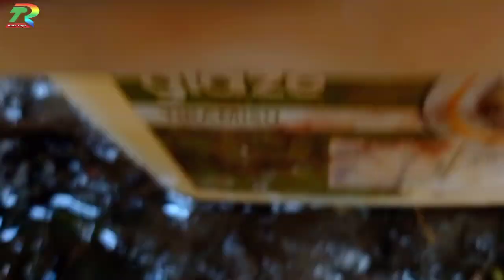Mencari ikan molly balon, ikan cupang warna warni, ikan mas koki, ikan lemon, ikan lele, ikan hias.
Mencari ikan molly balon, ikan cupang warna warni, ikan mas koki, ikan lemon, ikan lele, ikan guppy, ikan platy, ikan komet, glow fish.